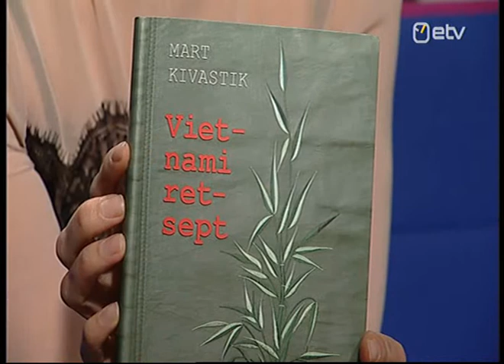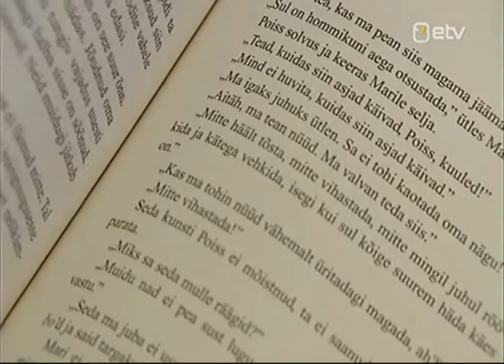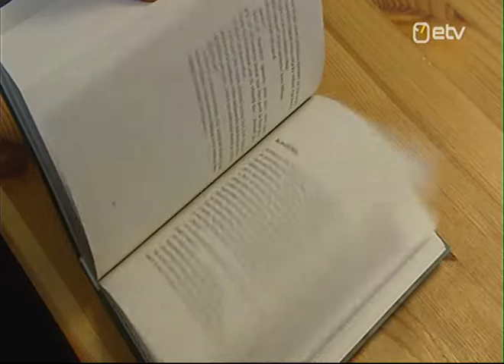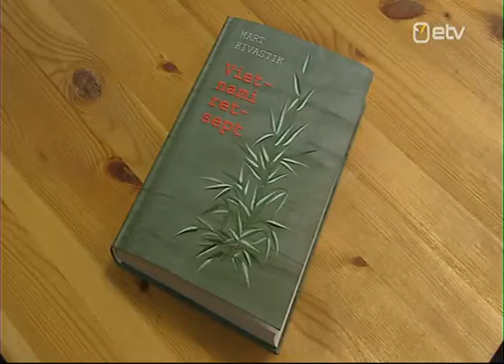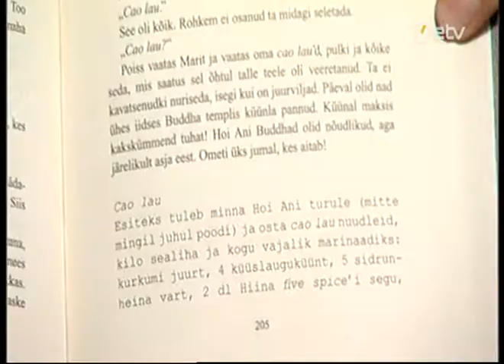Mart Kivastiku raamatu tutvustus Ringvaates 8. novembril 2012